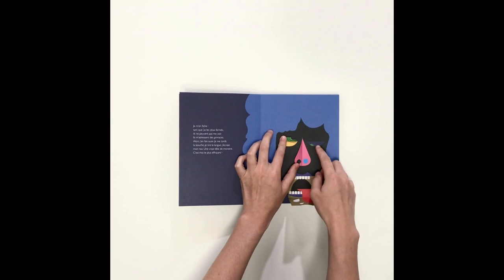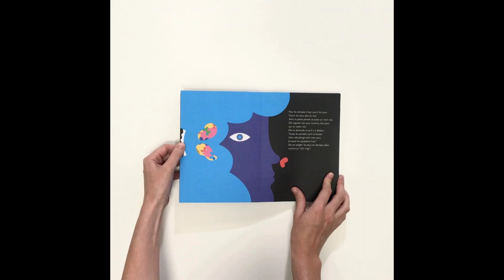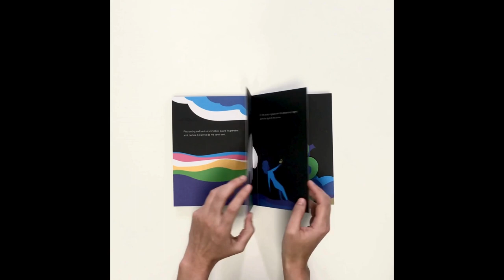DES PAPILLONS DANS LA NUIT - Olivier Ka & Christophe Alline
Et si la nuit n’avait plus rien d’effrayant ? Et si son épais manteau noir n’était finalement que la parfaite toile blanche de nos rêves les plus insensés ? Des rêves murmurés sans un mot par les petits papillons de nos pensées… Il suffit de bien de bien écouter !

Olivier Ka et Christophe Alline signent un merveilleux livre animé plein de poésie, pour conjurer à jamais la peur du noir.

Pépite du « Livre illustré » 2023 du Salon du livre et de la presse jeunesse en Seine-Saint-Denis !